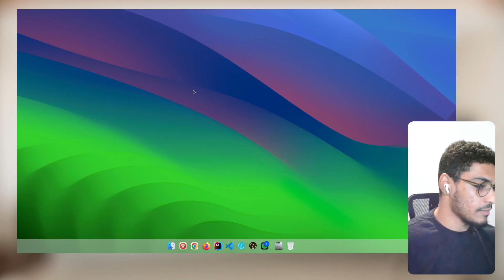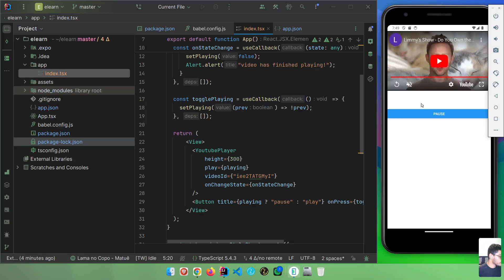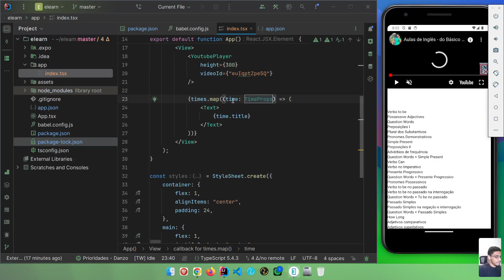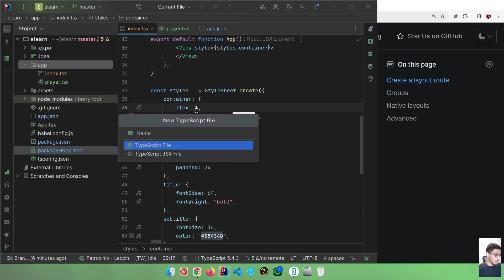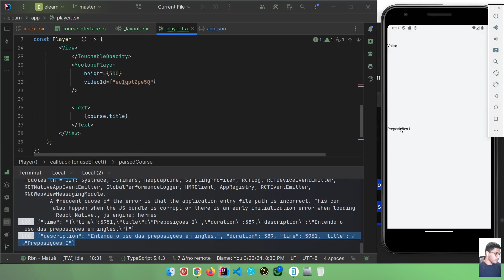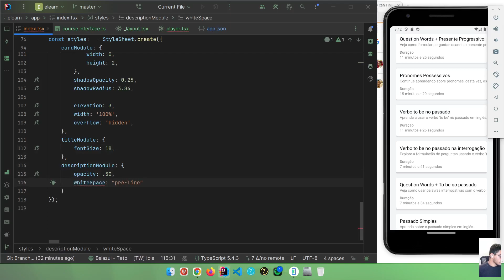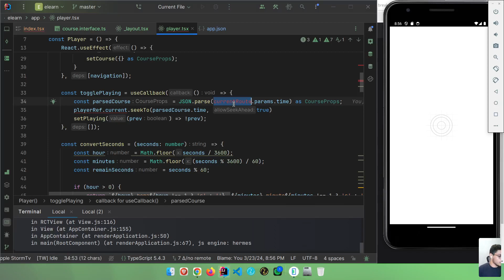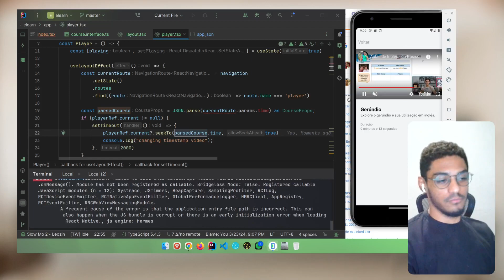Transforme qualquer vídeo do YT em um APP - Aprenda React Native na Prática